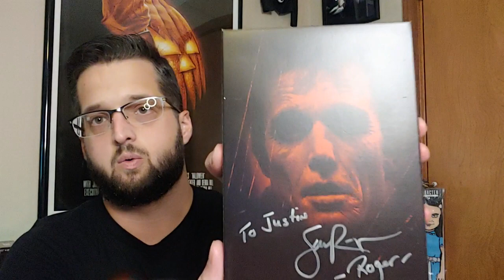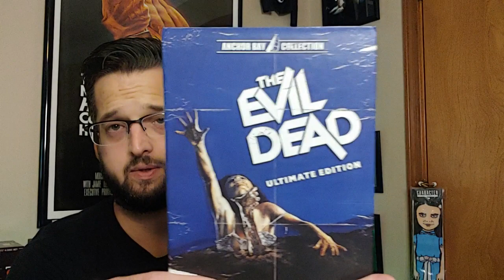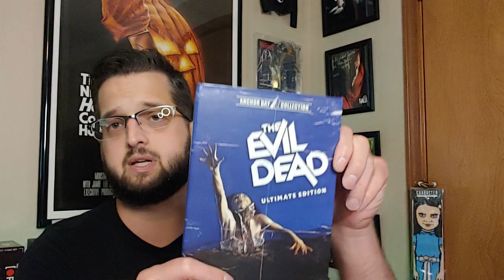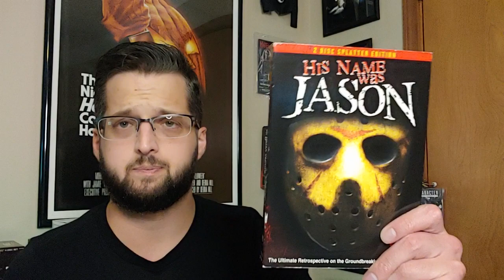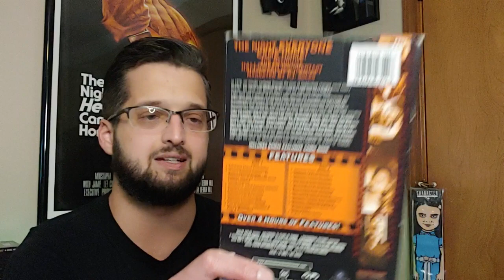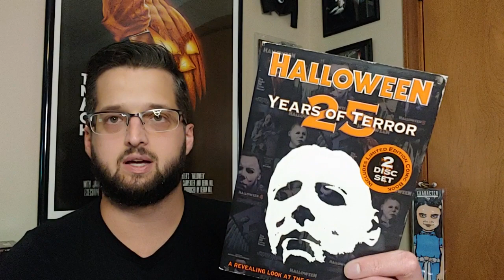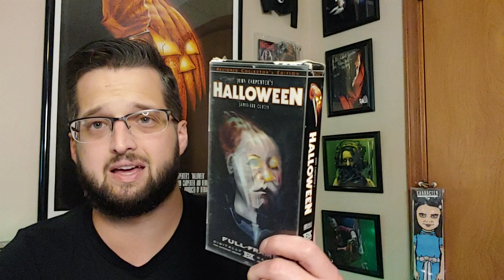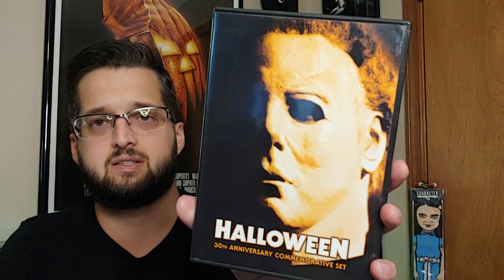Horror Movie Boutique's Episode 1: Anchor Bay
Hey everyone! In this video, I want to start a mini-series going over horror movie boutique labels that did or are releasing horror films on physical media. In Episode 1, I want to talk about "Anchor Bay" which pretty much started the beginning of the horror boutique labels. ❤